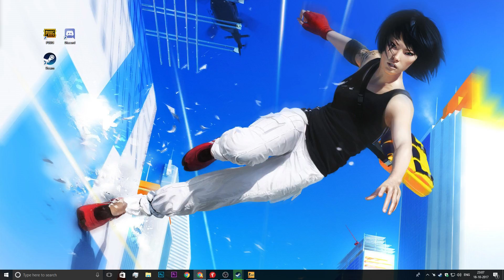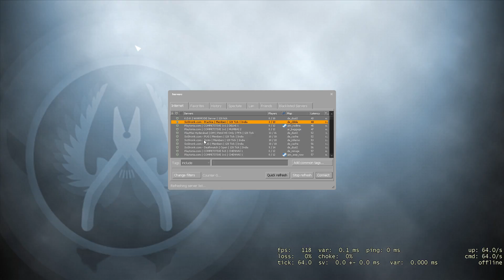RETRO ROCKMAN/MEGAMAN 1 (1987 Release) by Capcom • Fun LIVE-Stream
▼▼Add ME▼▼
  ◉ PSN • IndianHero007
  ◉ Blizzard • IndianHero00
  ◉ Origin • IndianHero007
  ◉ GooglePlay • xINDIANHERO007x

▼▼Setup Station▼▼
  ◉ Gaming • PS4 & PC
  ◉ Monitor • 2xBenQ 2455
  ◉ CPU • R7 1700x 8-Core “AMD Fan Boy”

▼▼About▼▼
  ◉ Name • Dishank Jindal (Call me DJ :P)
  ◉ Age • 22, 1995 year of birth.
  ◉ Job • Business!!

"Gamer is what I AM!! Streamer is what I WILL become!